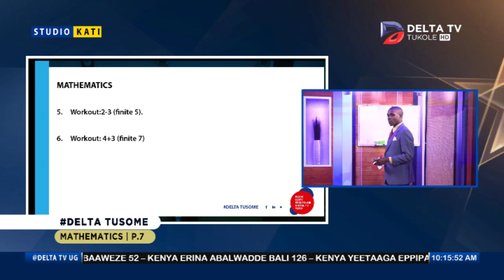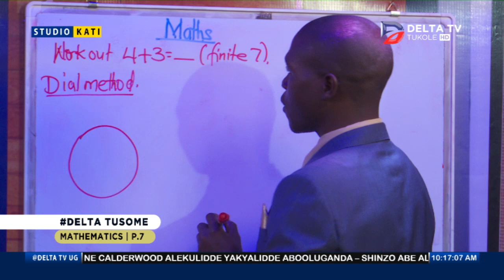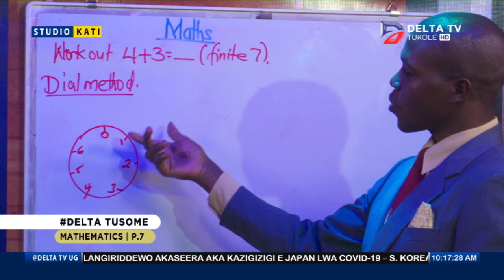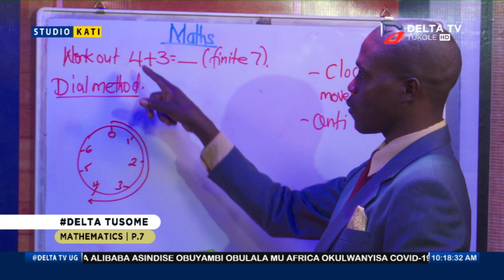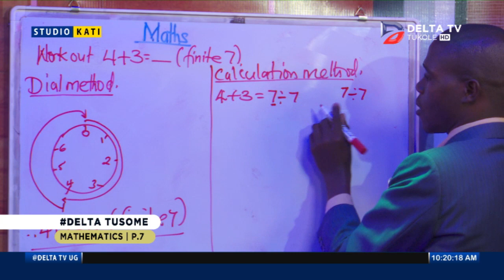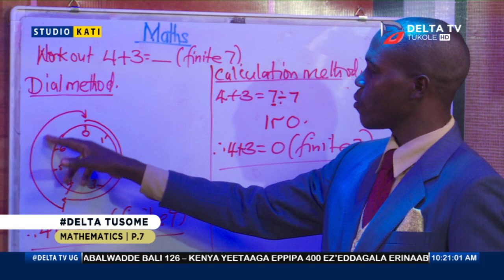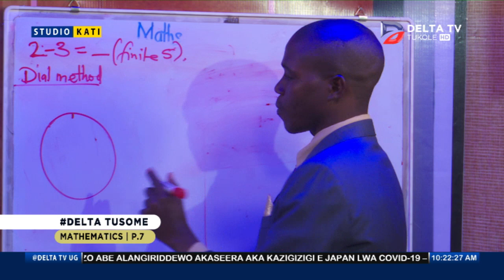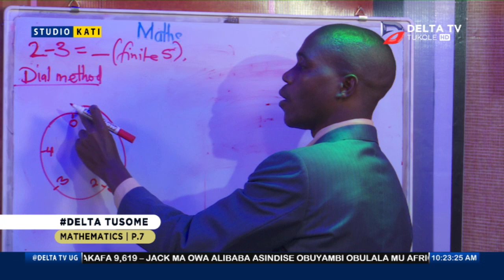MATH P 7 06 04 20 AA